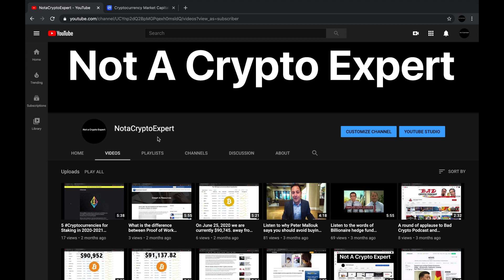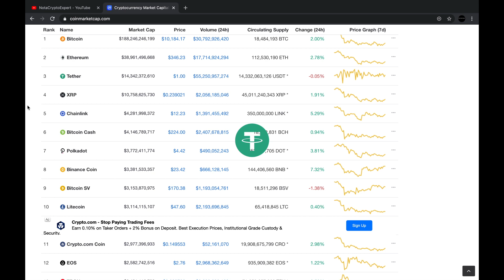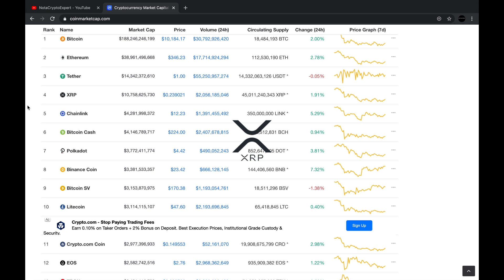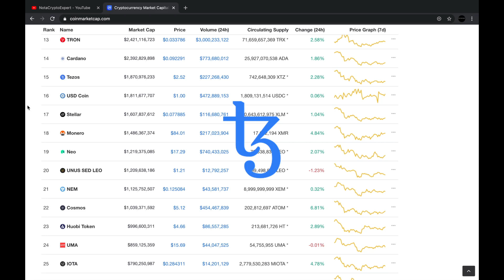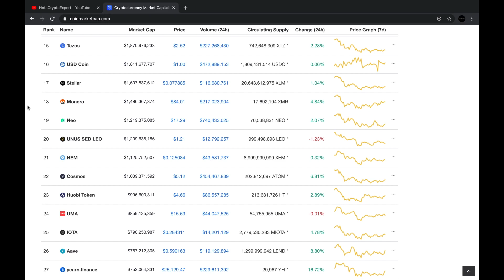On September 10, 2020 we are currently $89,816. away from the price for one Bitcoin being $100,000.